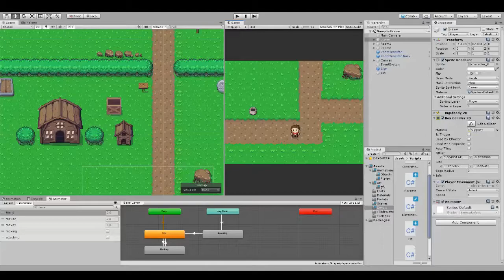Update 0.1, Name TBD, Attack Animations, Pot destruction, Dialog, Room Switching and Name UI